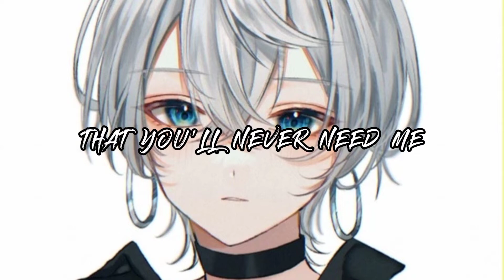Nightcore - Falling (Lyrics)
Song: Falling

Attention:
If you're original artist of this music or picture and you want me to remove from my channel please send me e-mail to  and i will remove it immediately